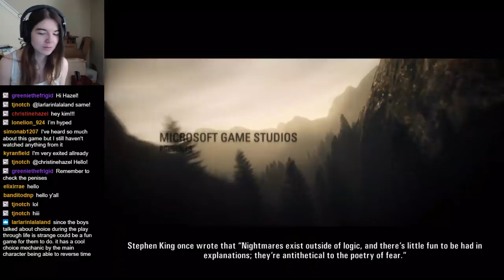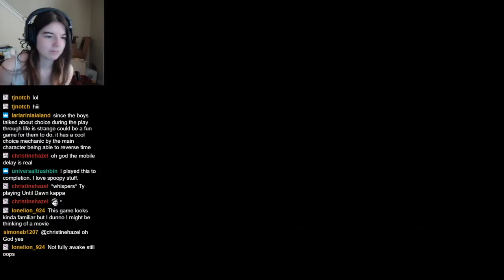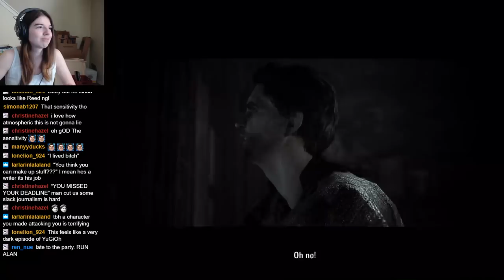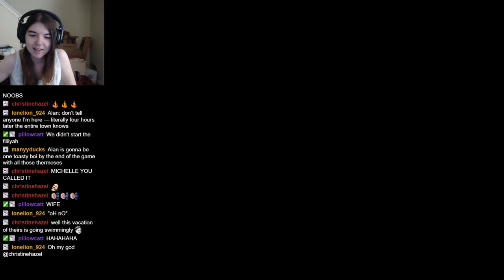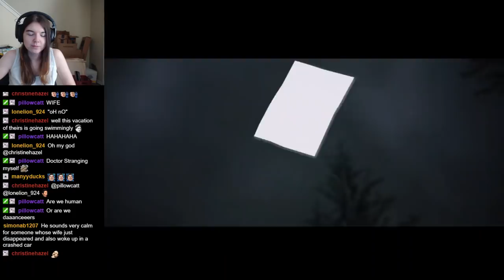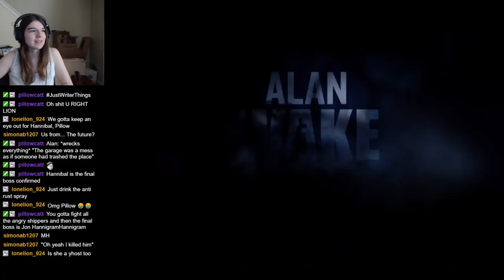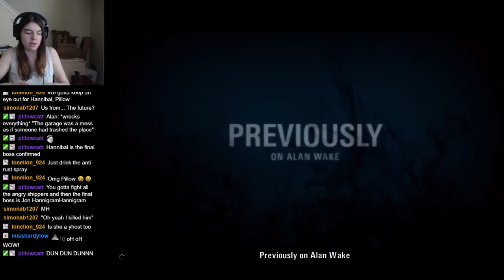#1: EAT FLASHLIGHT - Octopunk Plays ALAN WAKE (Episode One)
What happens when a writer is haunted by works in progress he never finished? You get Alan Wake, a 2010 game from Remedy Entertainment, the creators of Quantum Break and Control! Since Control is coming out soon, I figured I would give Alan Wake a shot with this blind playthrough, since it's been sitting in my steam library for literally years.

I play games on Twitch every Monday morning at 10 AM EDT, and I'll be continuing Alan Wake until it's complete!